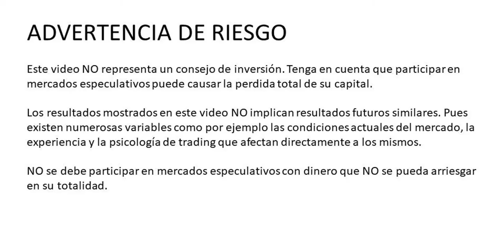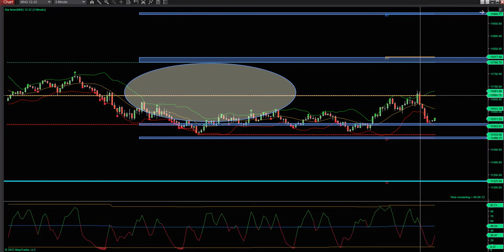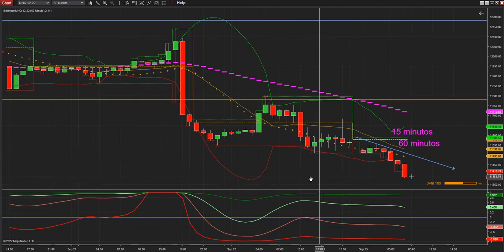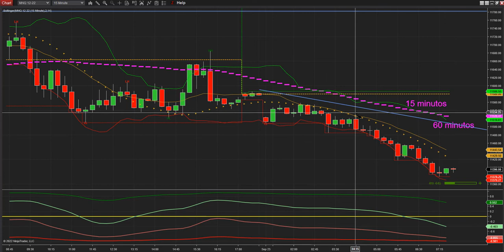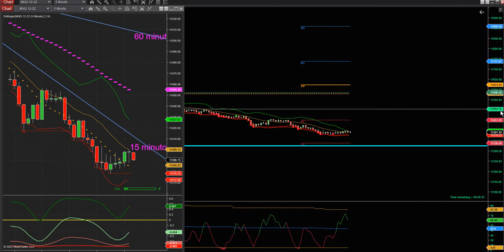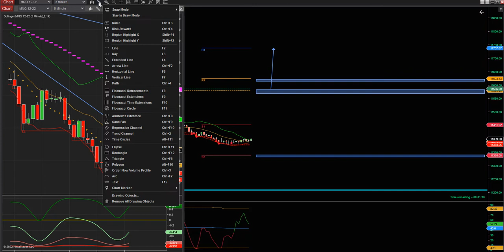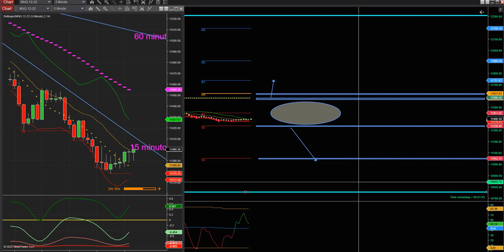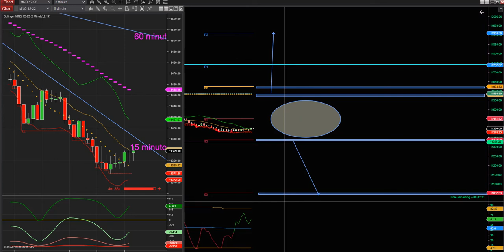Análisis pre-market del Mercado de Futuros del Nasdaq (09/23/22)